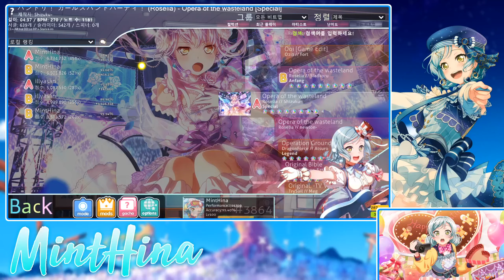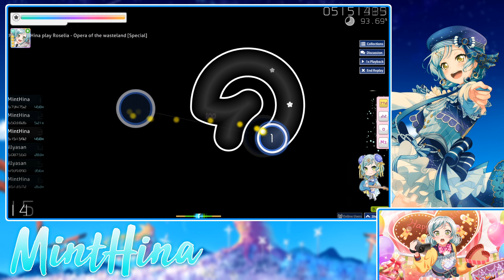[osu!]overlay test!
ye new overlay xd